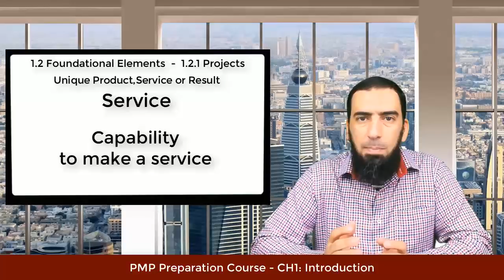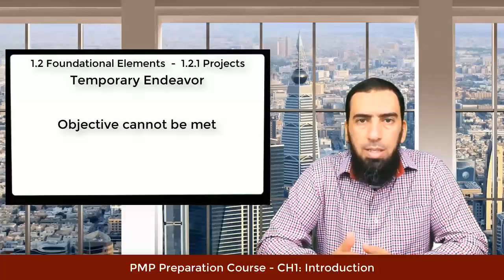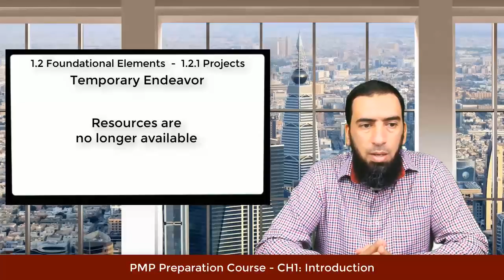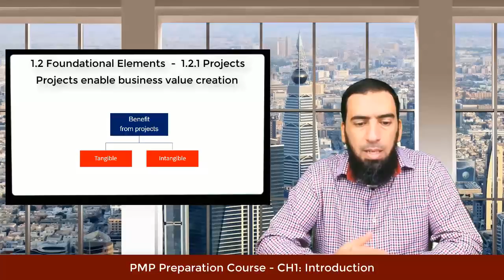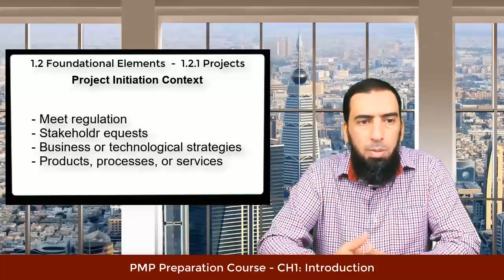PMP 6th Edition - 1.2.1 Projects